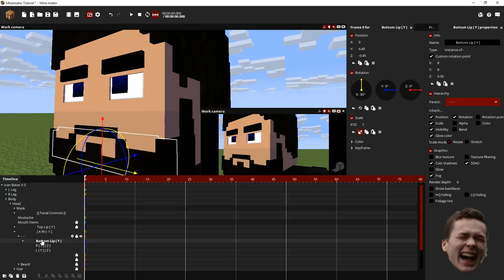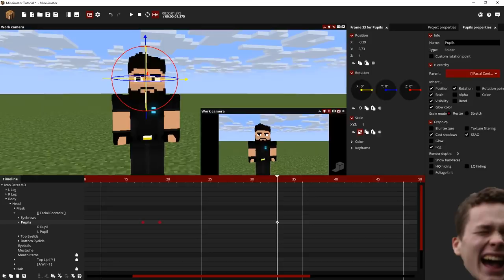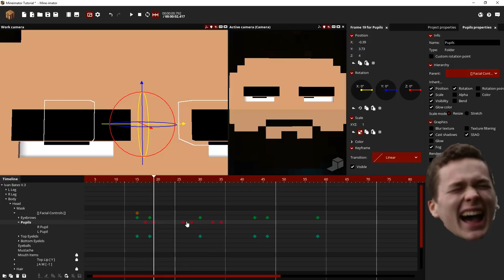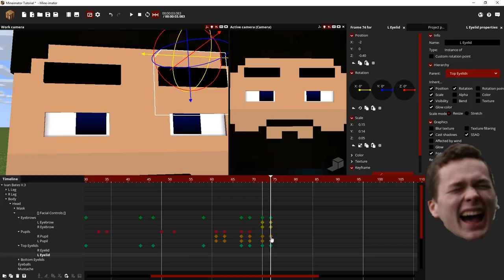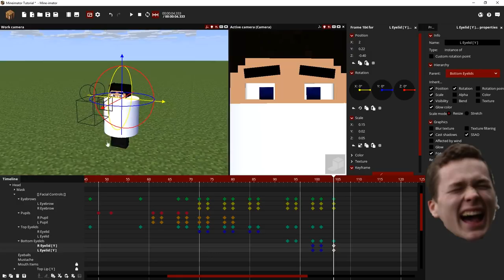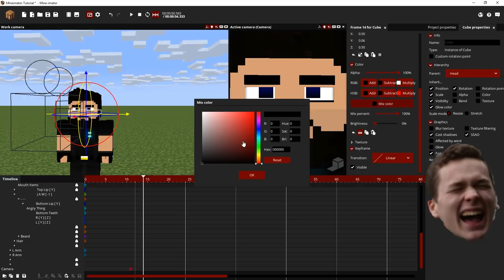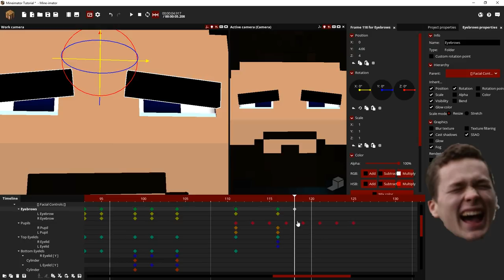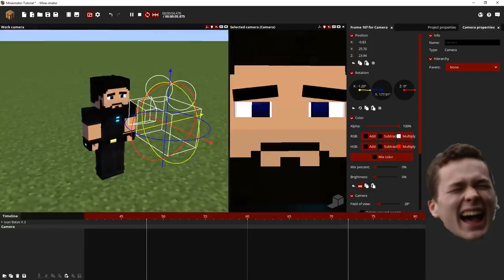The Tan James's Mine-imator 1.2.0 Tutorial - Facial Expressions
lol i eat chairs

CONCEPT 6 UPDATE:
I have about 4 minutes worth of animation left in Concept 6
Hopefully will have it done by February.

This channel will go permanently inactive in about 2 or 3 years. I have a list of people I would recommend checking out:

My favorite YouTuber ladies and gents.

CaZaKoJa still has a good 2-3 years left of making videos

If you're reading this then you probably don't know the plans for this channel. Well this message means that we are nearing the end of my YouTube career. Soon after the finish of the "R E A L I T Y" series, a number of videos will follow that will be the finales to CaZaKoJa. I appreciate everyone who has followed me through this amazing Journey through YouTube but I must progress through my life.

This message means that we still have a fair amount of time to go before it ends, but it does mean that these are some of the last videos to appear on my channel.